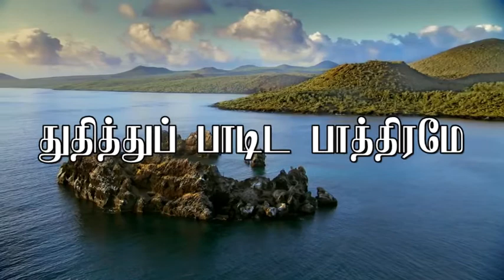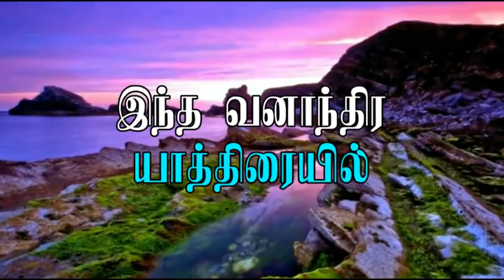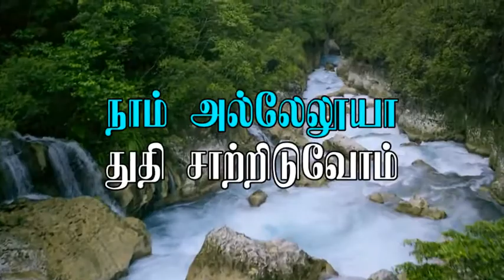Thuthithu Paadida | துதித்துப் பாடிட பாத்திரமே | Sis. Sarah Navaroji | Tamil Christian Songs